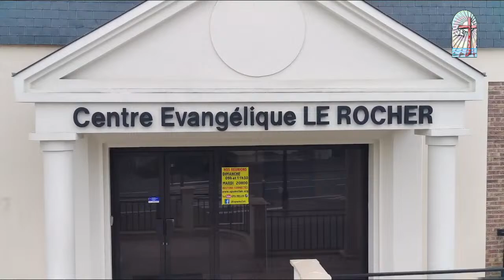CELR MELUN - Dimanche 31 Mars 2024 à 09h00 - Le témoignage de la pierre